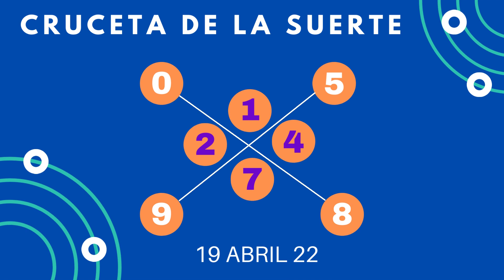9 PM Sorteo Loto Diaria Nicaragua │ 18 Abril de 2022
Resultados Loto Diaria Nicaragua, Honduras, Guatemala y Costa Rica

Regalanos un Me Gusta en el video para saber que te gusta nuestro contenido. Gracias por apoyarnos!